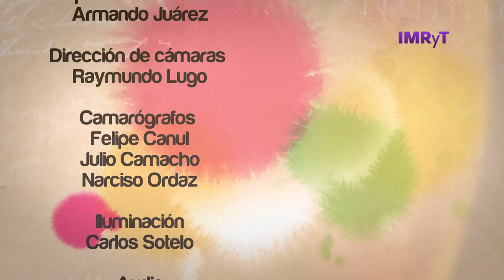Voz es Diversidad sexual - Activismo en Tepoztlán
José Luis Mora Villamil es un joven dedicado a favor  de los derechos humanos en el municipio de Tepoztlán , Morelos ha logrado aportaciones a nivel nacional, ha sido objeto de reconocimientos y ha logrado contribuciones  para mejorar la vida de las personas de la comunidad de la diversidad sexual.